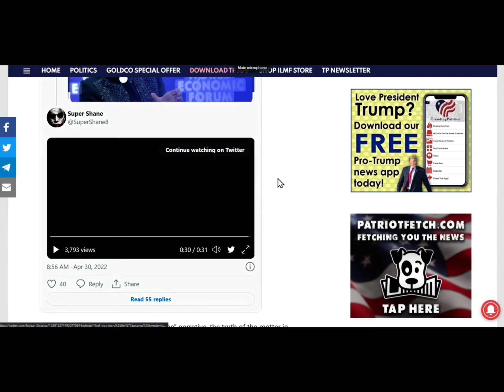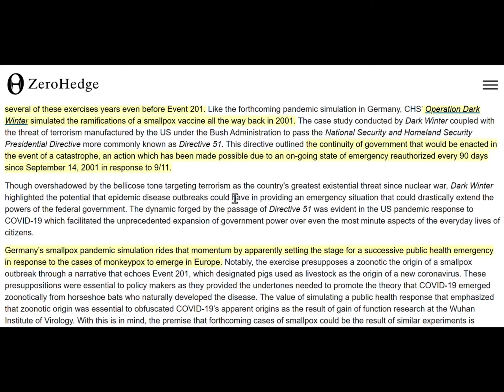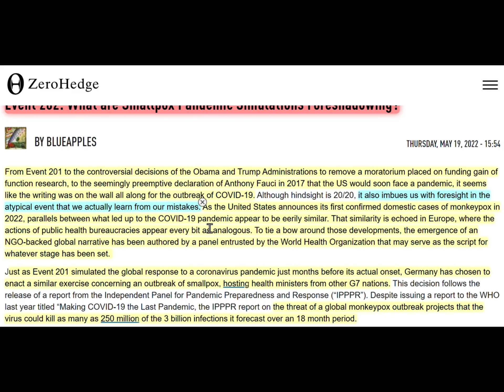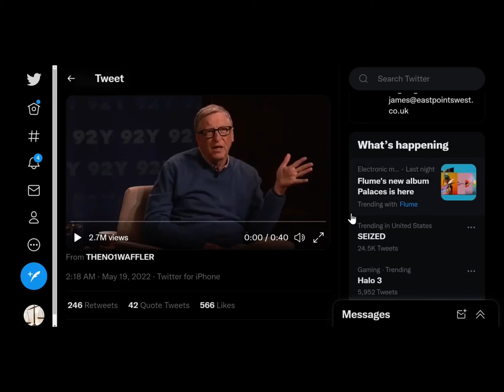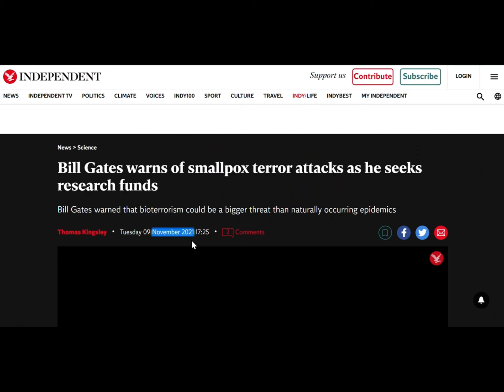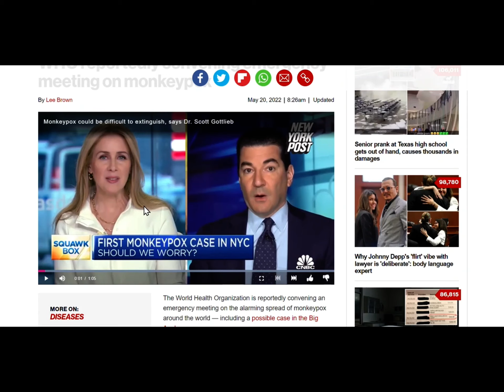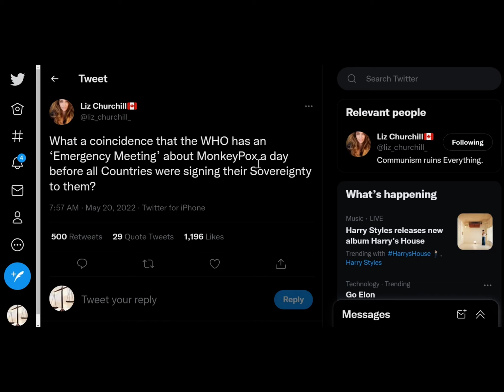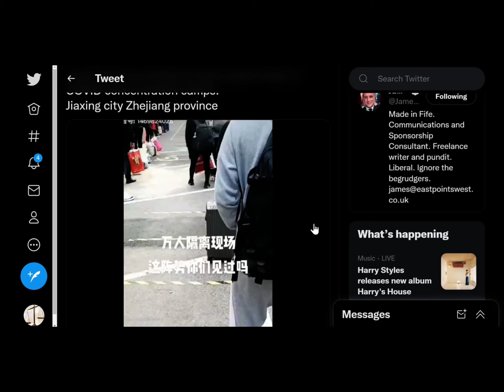Now This - NO Coincidence - MONKEYPOX